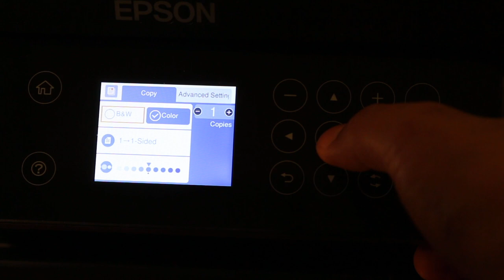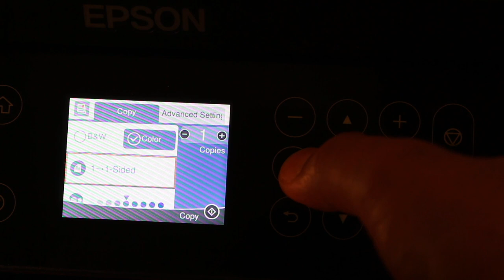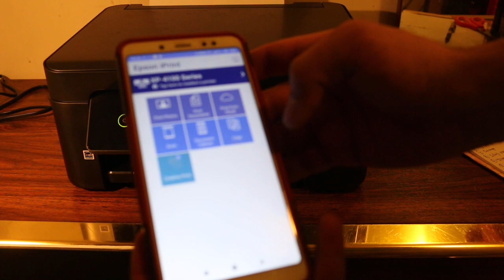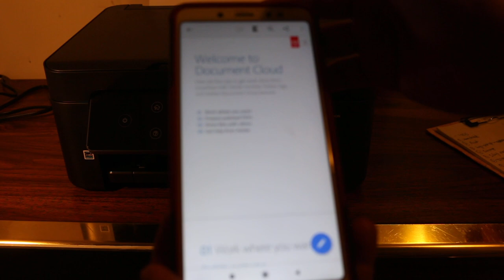How to Scan, Print & Copy with Epson XP 4105, 4100 Printer review ?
This video reviews the method in a step-by-step manner to scan, print and copy with your Epson XP4100 and Epson XP 4105 all-in-one printer.